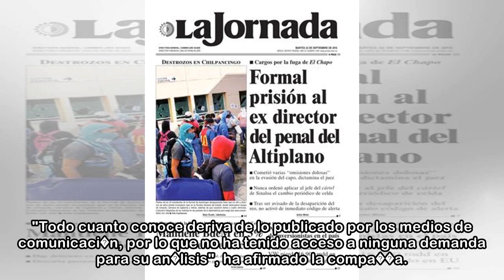OHL asegura no tener notificaci�n sobre una posible demanda en M�xico por la venta de sus concesi...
OHL asegura no tener notificaci�n sobre una posible demanda en M�xico por la venta de sus concesiones
 7 may. 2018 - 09:11Vista a�rea del circuito exterior mexiquense. Foto: OHLEXPANSION Asegura que la venta de OHL Concesiones al fondo australiano IFM es "legal". OHL no ha recibido ninguna notificaci�n...